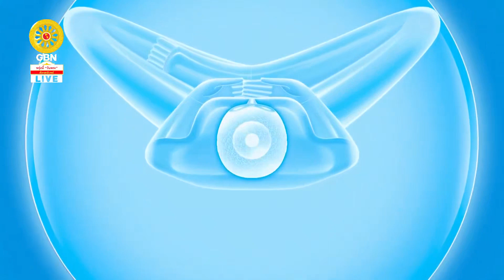20210905 ปฏิบัติธรรมภาคบ่ายวันอาทิตย์